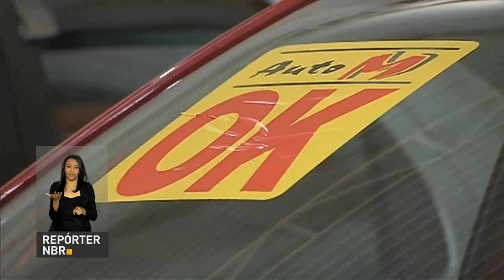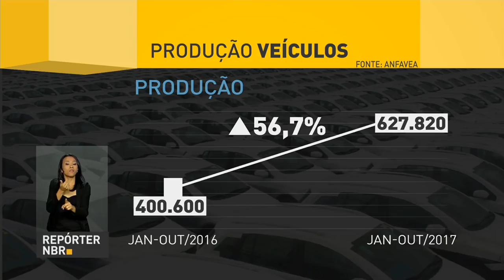BOLETIM REPÓRTER NBR 10h - 9 de novembro de 2017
REPÓRTER NBR 10h - 09.11.17:  Já está disponível para consulta o Cartão de Confirmação da Inscrição no Exame Nacional para Certificação de Competências de Jovens e Adultos, o Encceja. Veja também: a queda da inflação e dos juros e o aumento da confiança na economia  impulsionaram  as vendas de carros no país.